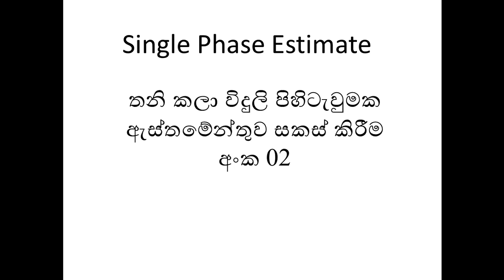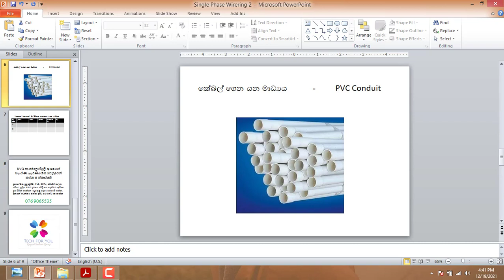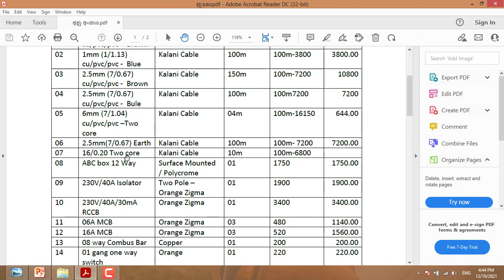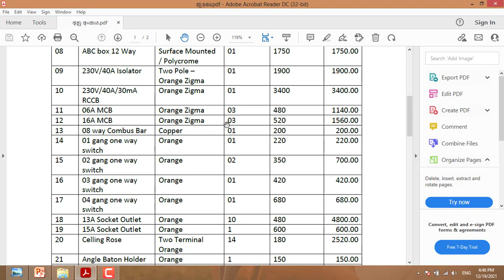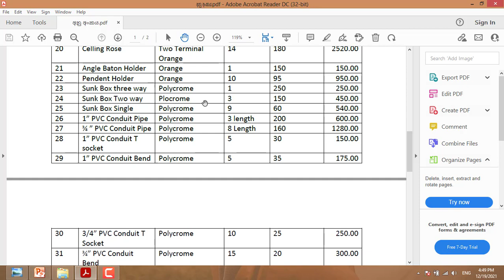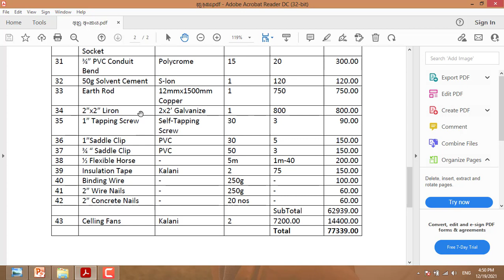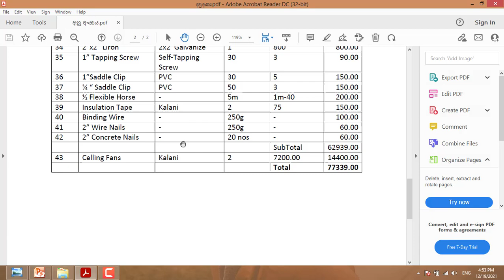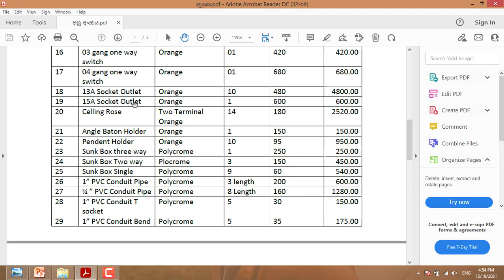Single Phase Estimate - Part 02| for NVQ-4 Exam| උපාංග ලැයිස්තු සකසන ආකාරය, අඩංගු විය යුතුම කරුණු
Single Phase විදුලි පිහිටැවුමක් සදහා ඇස්තමේන්තුවක් සකස් කිරීමේදී ඒ සදහා අවශ්‍ය කොටස් ලැයිස්තු ගත කරන ආකාරය කෙසේද. මොනවද අඩංගු විය යුතුම කරැණු විභාගය සදහා ඇස්තමේන්තුවකදී බලාපොරතෝතු වන්නේ මොනවාද
සවිස්තරව කතාකරමු මේ වීඩියෝවෙන්
NVQ 4 විදුලි අංශයෙන් මුහුණ දීමට බලාපොරොත්තුවෙන් සිටින මගේ ආදරණීය සිසුන් වෙත

බාහිර පංති සදහා දින වෙන් කර ගැනීමට අමතන්න‍
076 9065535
ගයාන් බණ්ඩාර
Tech For You